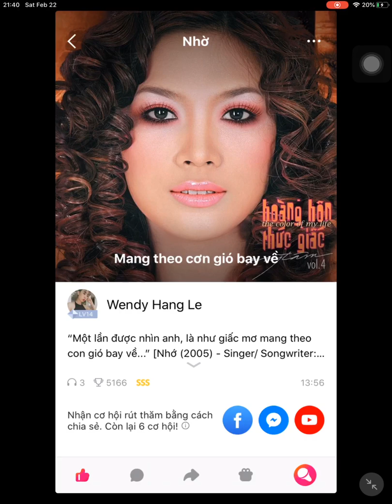Nhớ (2005) - Mỹ Tâm (Cover by Wendy Hang Le). Audio #89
Nhớ (2005) - Singer/ Songwriter: Mỹ Tâm (Cover by Wendy Hang Le). Audio #89
“Một lần được nhìn anh, là như giấc mơ mang theo con gió bay về...”
🎵 Một vì sao rớt xuống trong đêm
Như anh đến ôm em bên thềm
Dường như em chỉ muốn anh thôi
Ngồi lặng im lắng nghe anh cười anh nói
Anh như là gió vừa mới đến đó thế nhưng đã xa rồi
Em đang ngồi đây
Mà thương nhớ cứ trôi về anh mãi

Người yêu dấu biết bao ngày
Nhớ anh nhưng em không sao nên lời
Lang thang trong cơn mơ
Tìm đâu thấy anh cho vơi đi bao nỗi nhớ
Ôi em làm sao
Tình yêu mất đâu cho em u sầu đôi mắt
Khi em trong cô đơn là khi biết em đang yêu thương anh tha thiết
Vì đâu những chiều em luôn mong chờ anh tới
Một lần được nhìn anh là như giấc mơ mang theo cơn gió bay về

Lần đầu tiên chỉ thấy anh thôi
Là em đã nhớ nhung anh rồi
Bài tình ca chỉ hát cho anh
Người yêu hỡi hãy nghe những lời em nói
Yêu anh là nhớ
Là chỉ biết đến những giây phút mong chờ
Anh đâu thờ ơ mà đem dấu nỗi nhớ lững lờ không nói 🎶